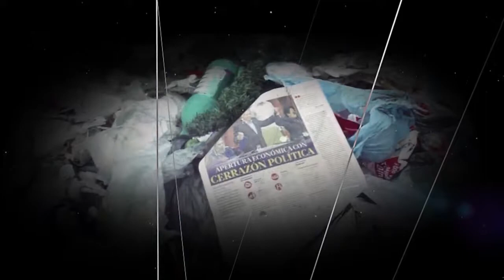Te presentamos esta semana "Jalisco a futuro 2030